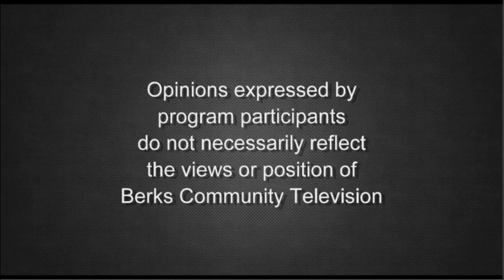State Representative, District 126, Candidate Mark Rozzi (Spanish)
Get to know Mark Rozzi, candidate for PA House of Representatives, District 126 with League of Women Voters host Judith Kraines on Candidates Up Front.